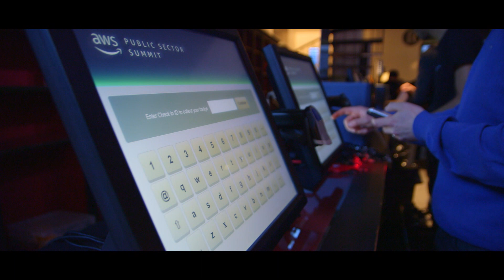AWS Public Sector Summit Brussels 2018 Highlights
The first-ever AWS Public Sector Summit took place April 19, 2018 in Brussels, Belgium. Over 550+ customers from across Europe attended to discover new technical insights, hear service announcements, and learn about inspiring customer success stories in their journey to the cloud.